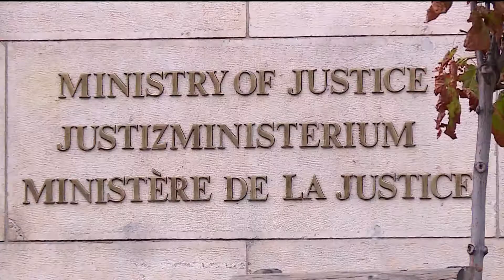Емисия новини на Канал 3 от 15:00 ч на 17.02.2020 г.